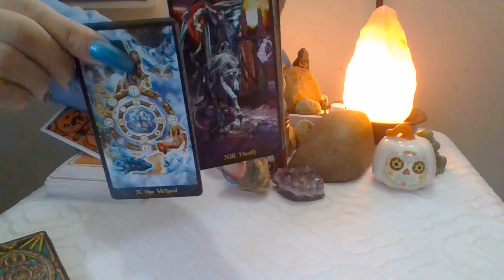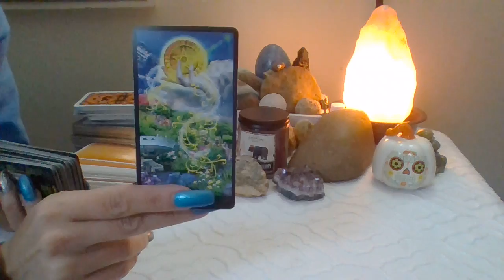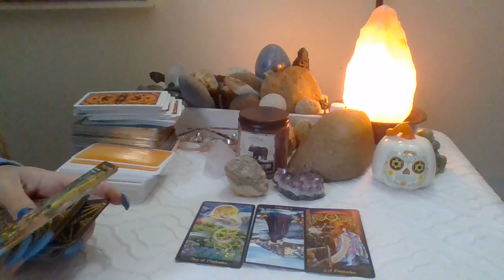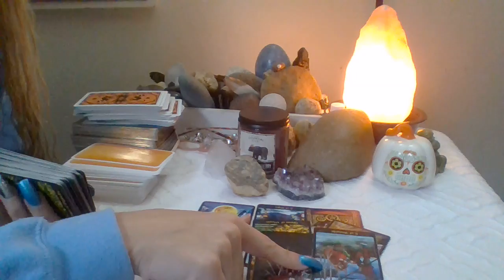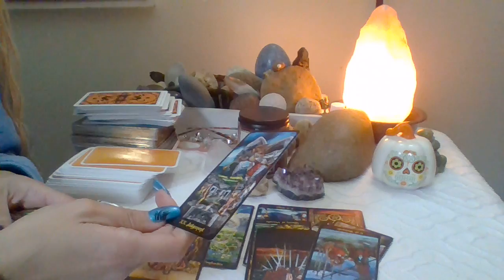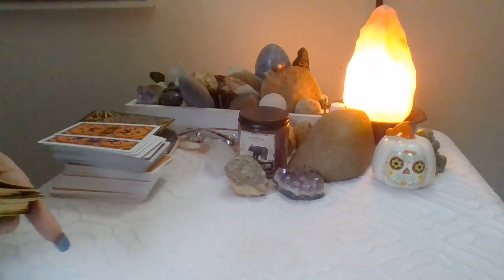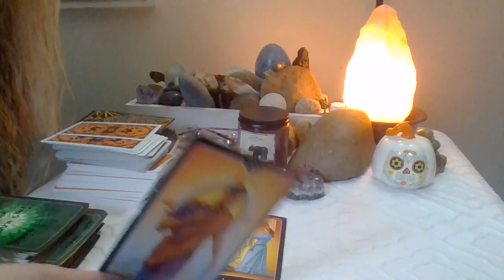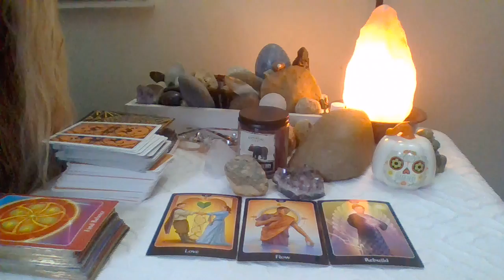🧡🧡Touching Base On 10~31~2018 Energy* 🦋 ♾Destined LOVE♾ The Meaning Of 77 Is In Comment Area🎃